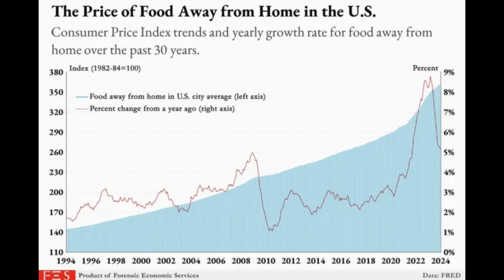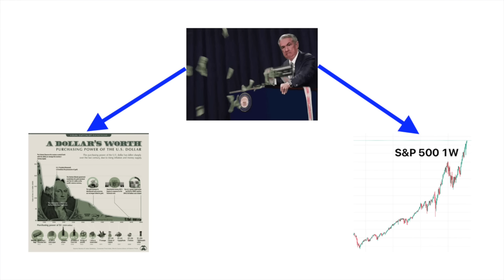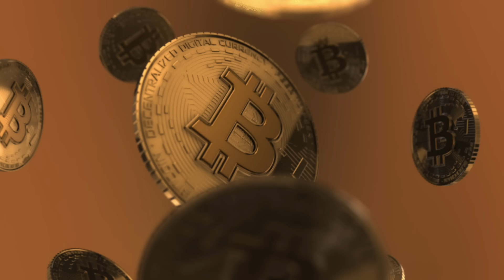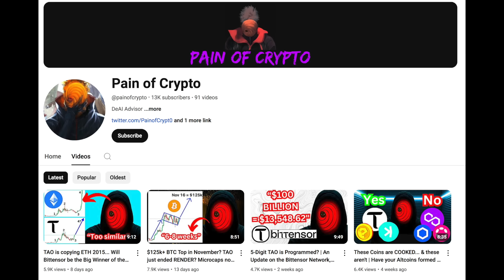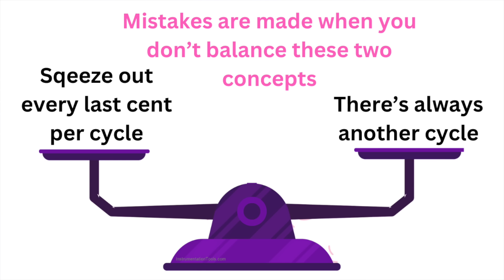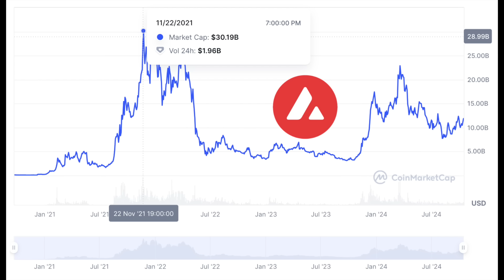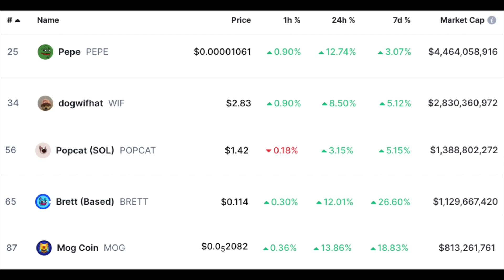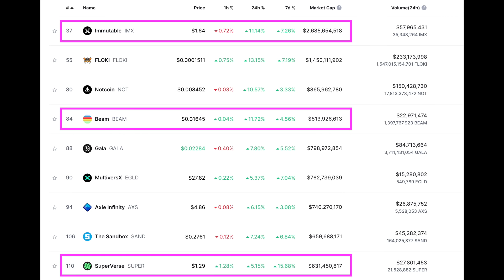The LAST CYCLE FOR MASS GAINS | The Main Idea for Memes, Gaming, AI + Why we're even here